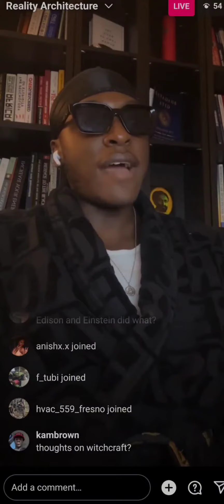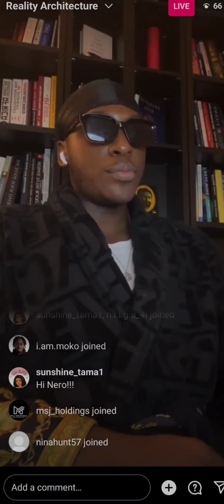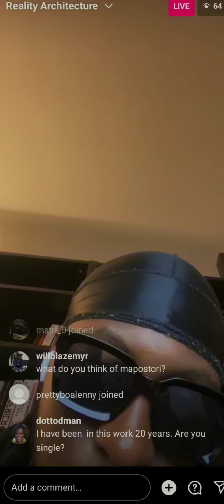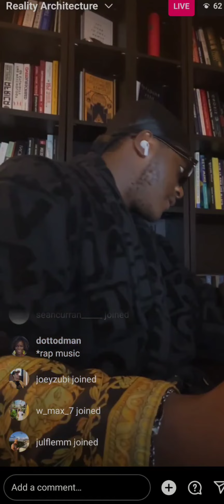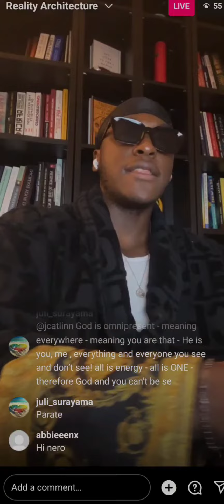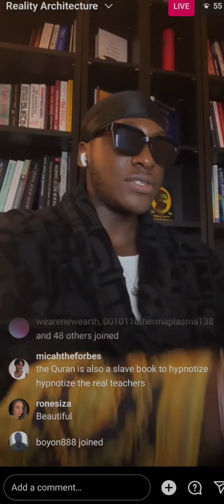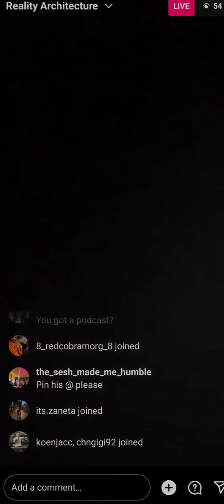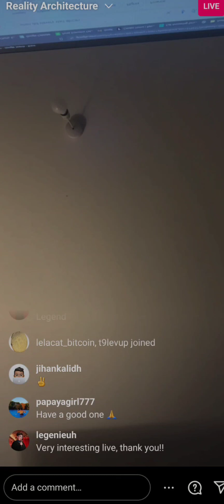Nero Knowledge - Dropped another live Nov 3.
credits - neroknowledge